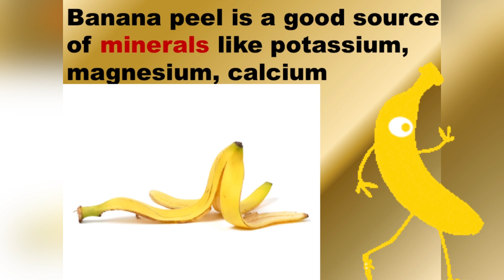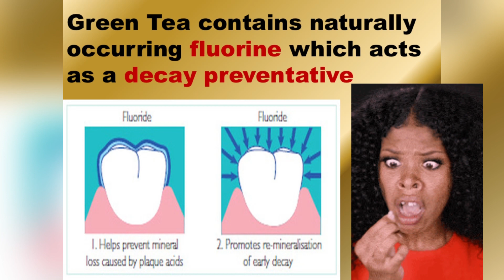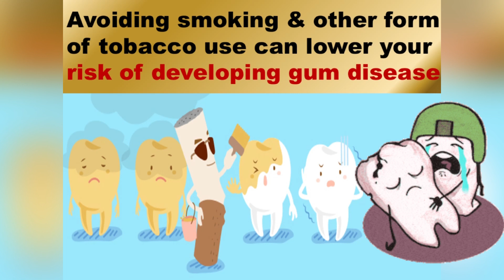Beyond The Brush: Oral Hygiene Hacks || Detox Your Mouth, Heal Your Body 🦷 🩺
The better your oral hygiene habits, the less dental work you’ll need in the long-run. These hacks will keep your smile healthy and happy!